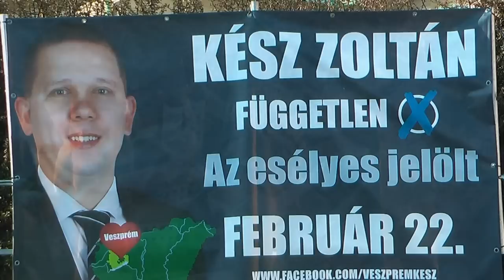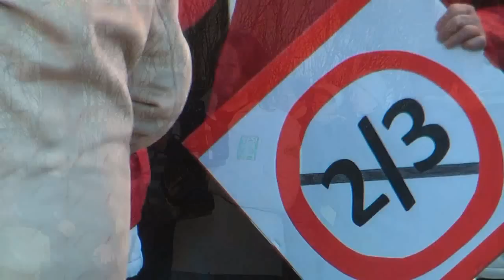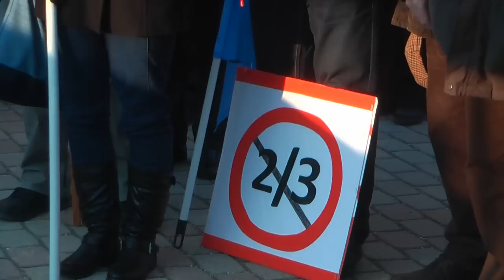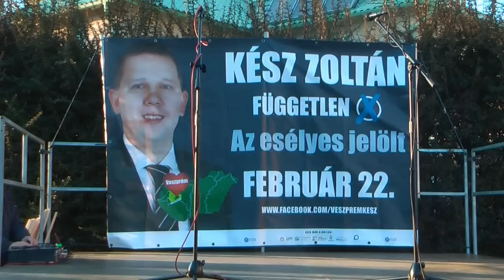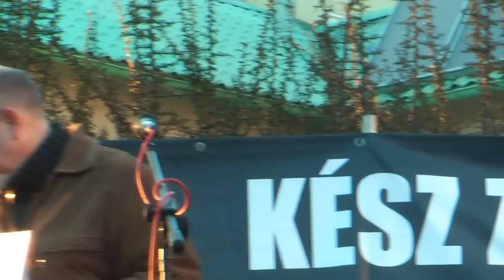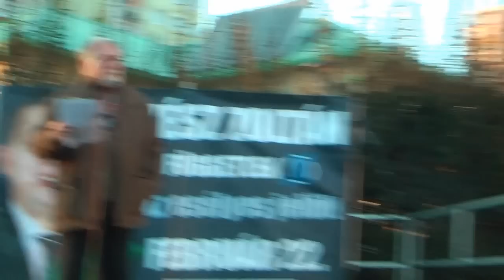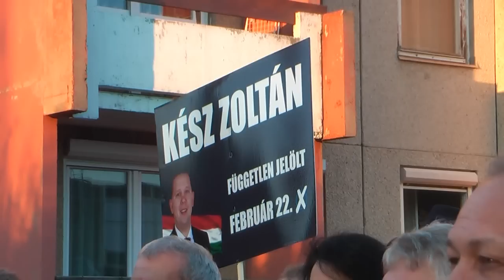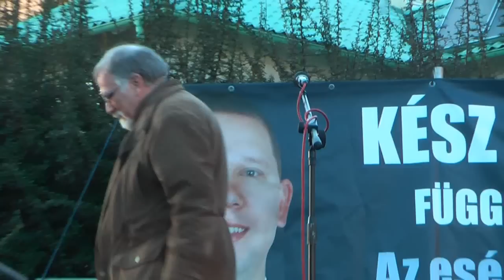Veszprém választ 2015. Kész Zoltán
Február 15-én Veszprémben tartott Kész Zoltán választói gyűlést. Felszólaltak Vágó István, Korbel Péter, Pad Ferenc és természetesen Kész Zoltán. A nagy gyűlés teljes anyaga